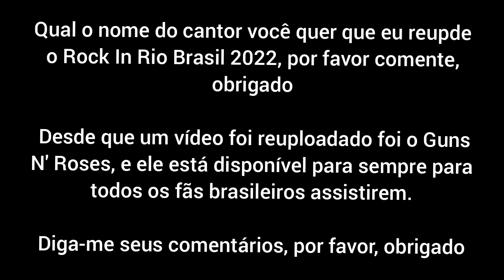Rock In Rio Brasil 2022 - Pedidos de Repostar Cantores e Bandas (Comentários Por favor)